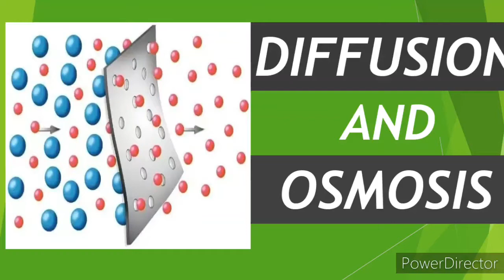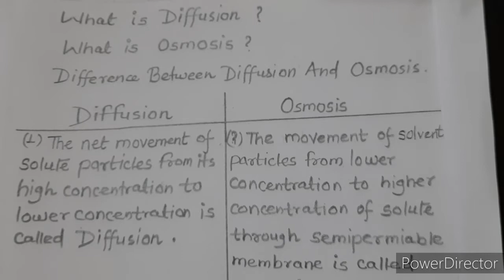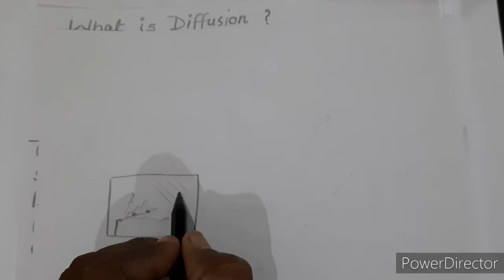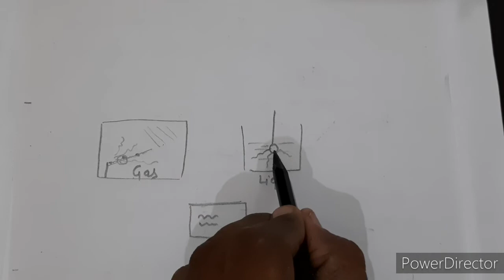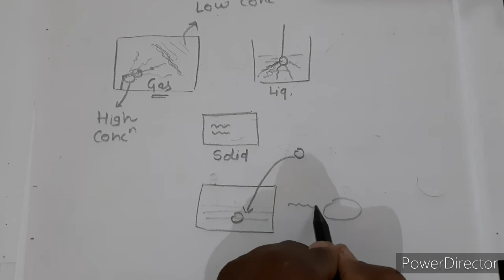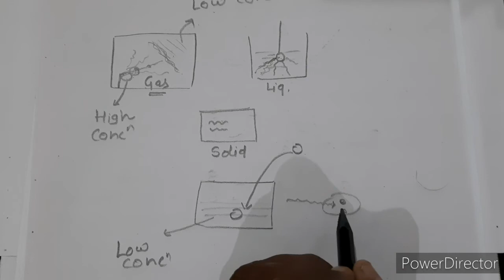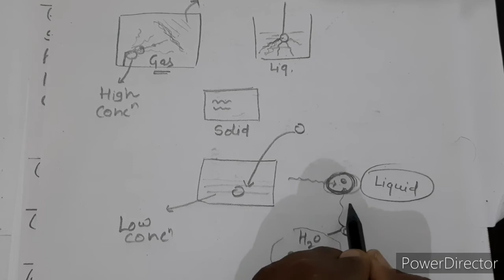Difference Between Diffusion And Osmosis with Example Class 12 Solution